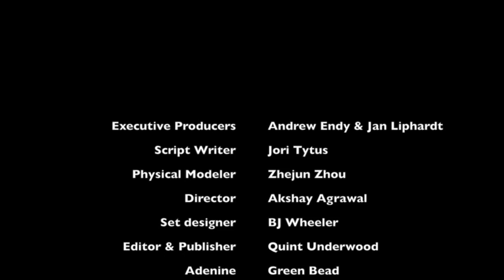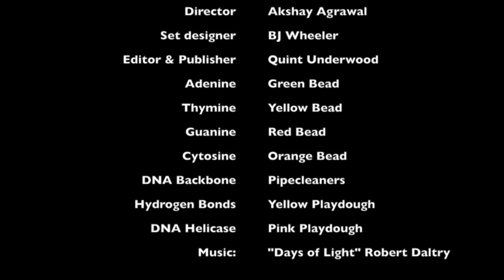DNA Helicase Movie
This video is about DNA Helicase Movie